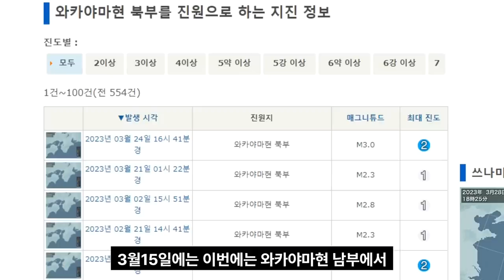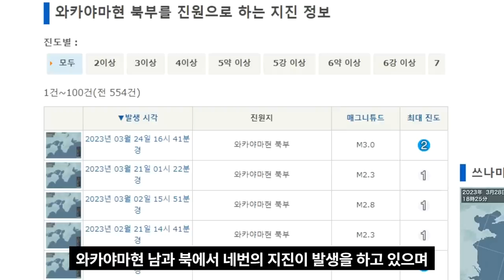규모 10.3 슈퍼 난카이 대지진 카운트 다운